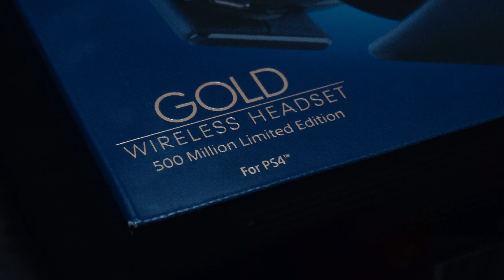El mejor headset inalámbrico para PS4 - Gold wireless headset 500 million edition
Gold Wireless Headset